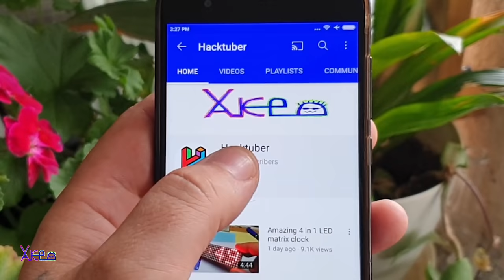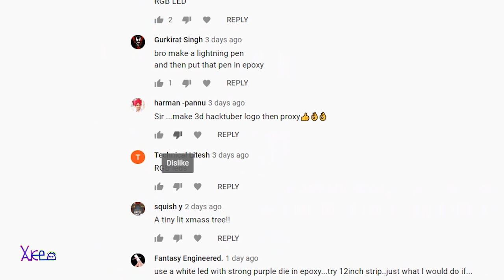One Cool Idea in Epoxy Resin | Wireless Skeleton Circuit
Simple way to make wireless power transfer circuit that I place in Epoxy resin and turn out amazing art idea.